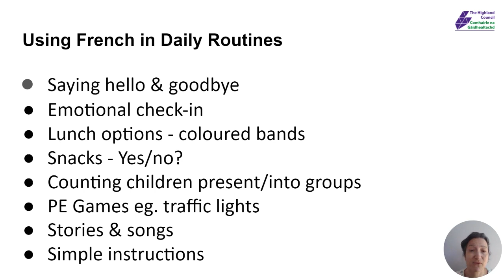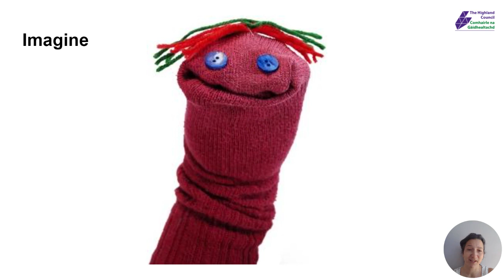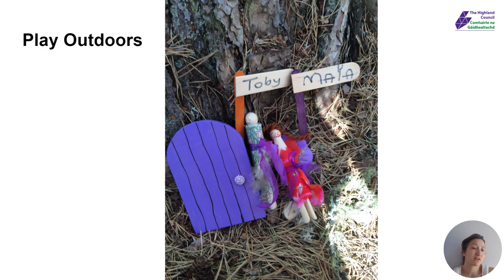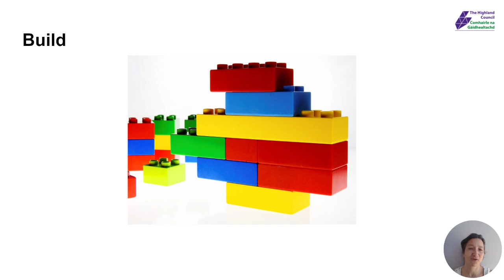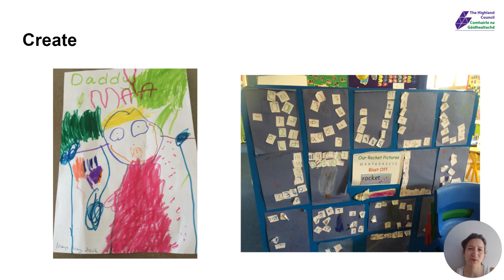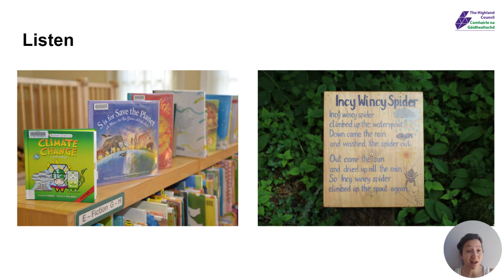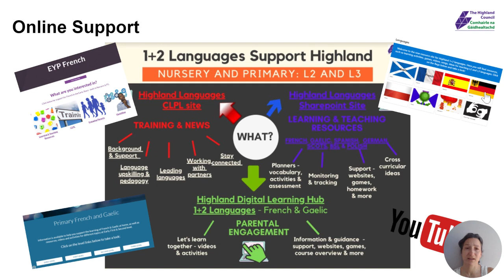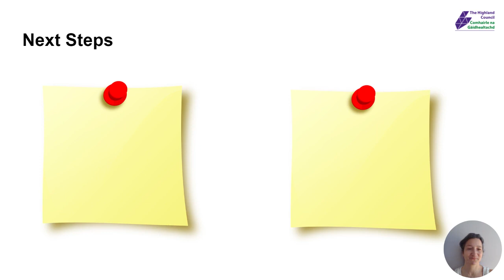Nursery French Part 2 Activities